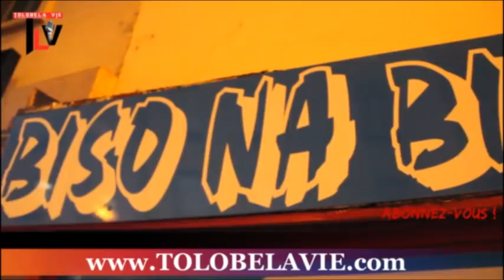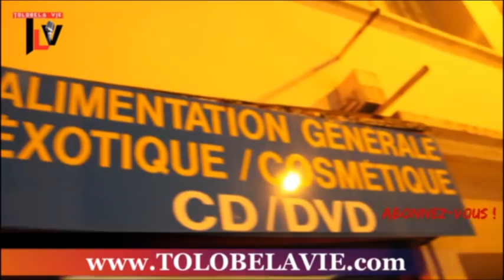Fally IPUPA na Youri KALENGA tala niveau MAKAMBU na bango ekomi eza KOYINDA se KOYINDA